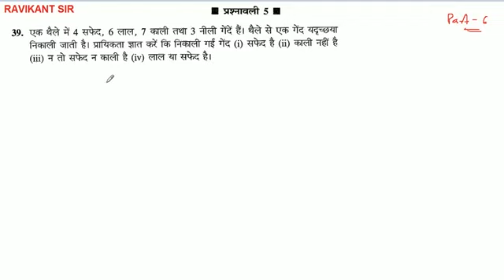एक थैले में 4 सफेद, 6 लाल, 7 काली तथा 3 नीली गेंदें हैं। थैले से एक गेंद यदृच्छया निकाली जाती है। प्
एक थैले में 4 सफेद, 6 लाल, 7 काली तथा 3 नीली गेंदें हैं। थैले से एक गेंद यदृच्छया निकाली जाती है। प्रायिकता ज्ञात करें कि निकाली गई गेंद (i) सफेद है